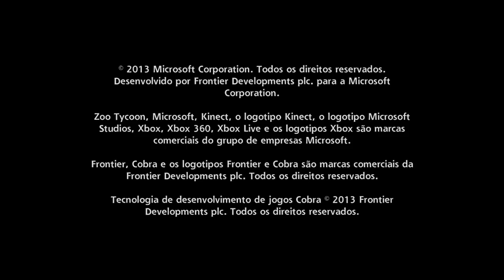Zoo Tycoon - Xbox 360 Gameplay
Skype: ♥ ccK0B1
Youtube Partner: ♥ Fullscreen
▬▬▬▬▬▬▬▬▬Comentário▬▬▬▬▬▬▬▬▬▬▬▬▬▬▬